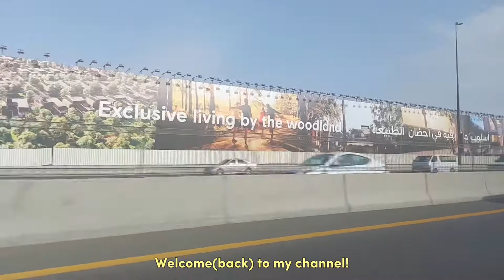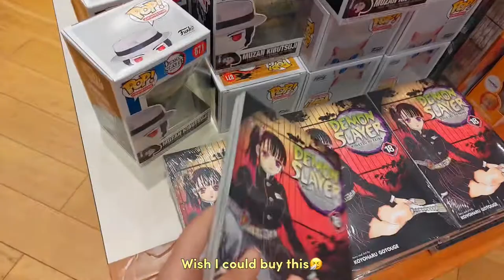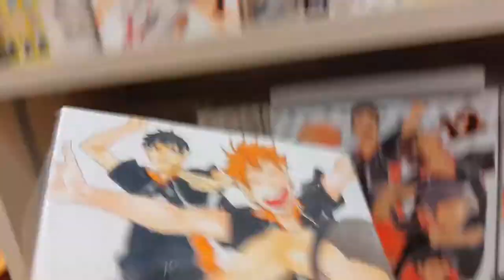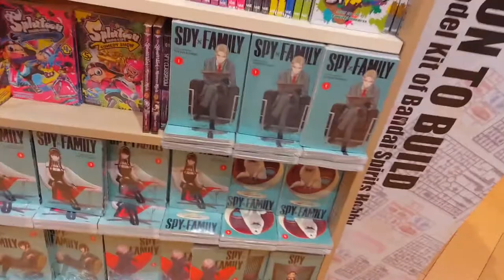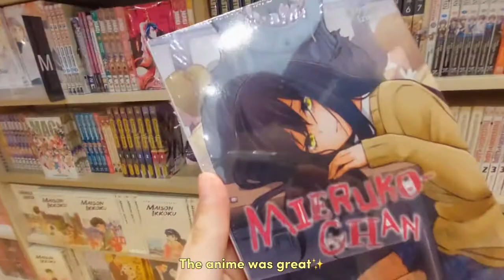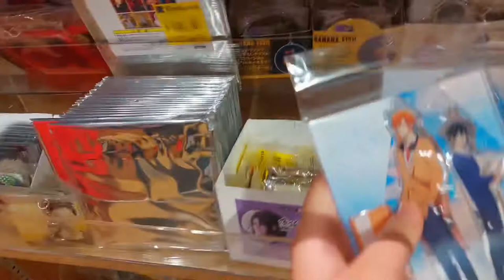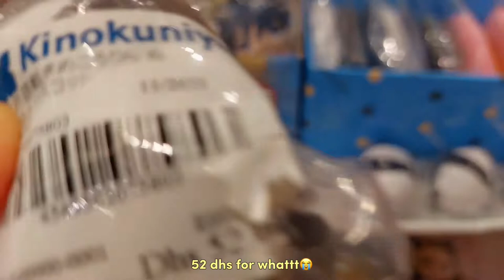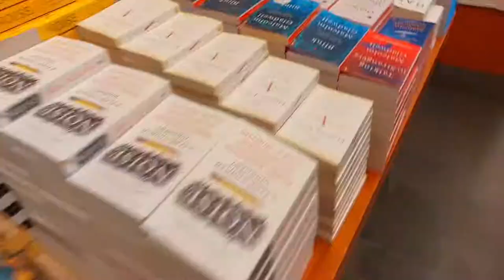Weekend vlog☁️ep4;manga shopping, metro ride, fountain show🌷[2K]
-ˏˋ⋆ hii guys ⋆ˊˎ
Today is vlog ep 4, i went to Dubai mall through Dubai metro, then ofc i went to the books and cant believe that i spend around 10 minutes of the video in the book store😭, i also tried a bit different editing, any way if you have any opinions' or video suggestions pls comment them below and i will try my best to answer them.

music 彡
i do not own or claim any or all the music used in this video
~ crusin' (Prod. by sexy pigeon)
~ chamomile (Prod. by danmoo)
~ dreaming after work (Prod. by Lukrembo x cloudscape)

TIMESTAMPS
00:00 - intro
00:21 - Metro ride
02:18 - Books store
13:23 - electronic store
13:51 -  Going to see the fountain show
14:55 -  roaming around a little bit than at the food court
15:10 -  outro

Hi!
I am Romaysa also called as R.K. I'm 12 year old.

Thankyou.

✨PREVIOUS VIDEOS✨